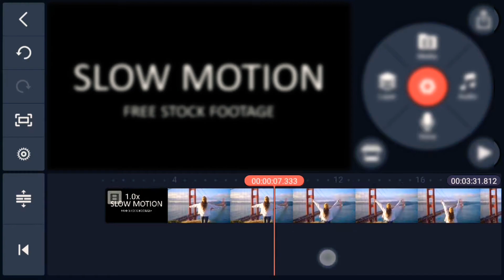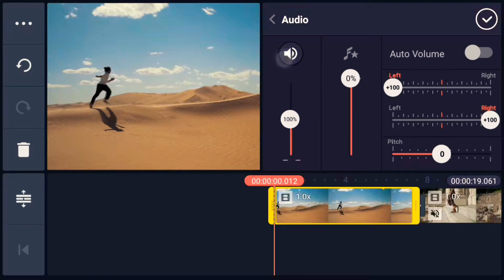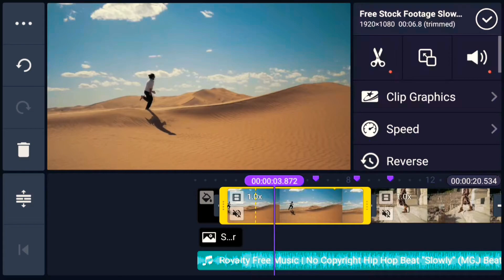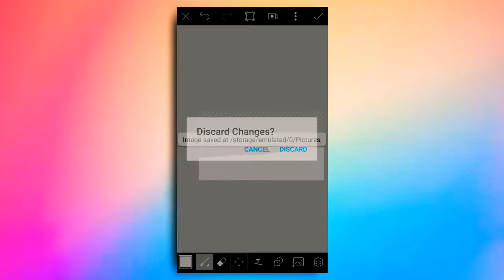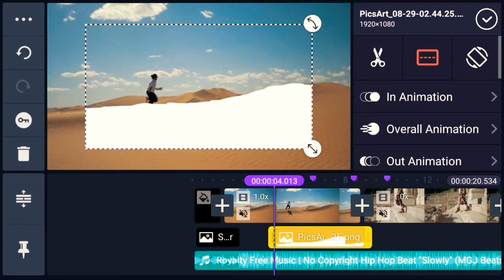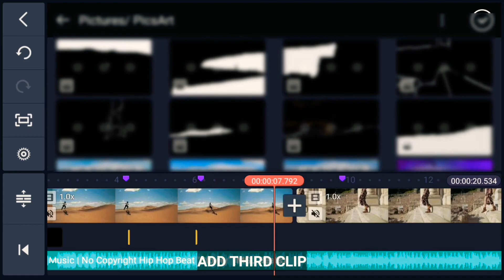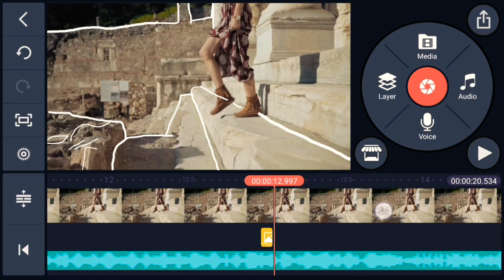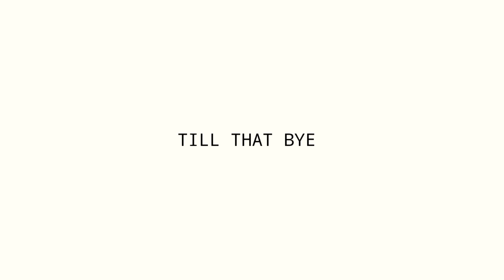Tutorial scribble beat in kinemaster | Scribble glow effect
Arvind Kumar !
Hey whats,app this is my latest video on YouTube I will so you

Topics
Kinemaster
, Kinemaster Tutorial
,Tutorial Kinemaster, Kinemaster Editing,
 Kinemaster Transition, Transition Kinemaster, Transition Tutorial, Kinemaster Transition Tutorial,